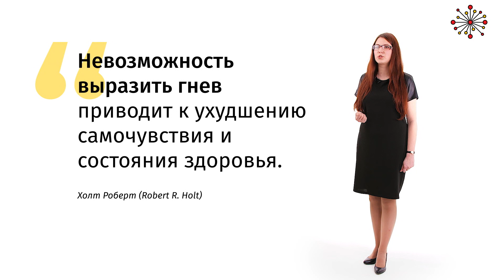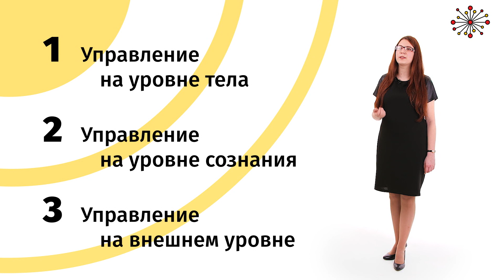Проектная деятельность и управление эмоциями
Тема 7. Проектная деятельность и управление эмоциями

Эмоции — то, что сопровождает нас каждый день, импульсивная реакция на происходящие события. Проектная деятельность неразрывна связана с переживанием различного спектра эмоций, поэтому нам необходимо учиться управлять ими.
Управление эмоциями — это способность человека чувствовать свои эмоции, давать им характеристику, переживать их и отпускать после этого.
Из этого видео вы узнаете, почему нельзя подавлять эмоции, как избежать негативных последствий их подавления и с помощью каких техник можно научиться управлять ими.